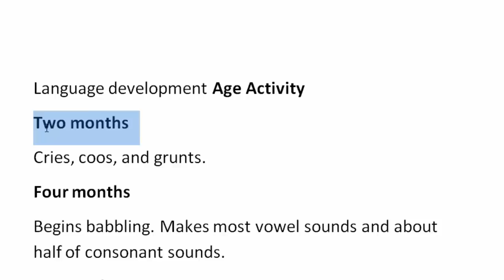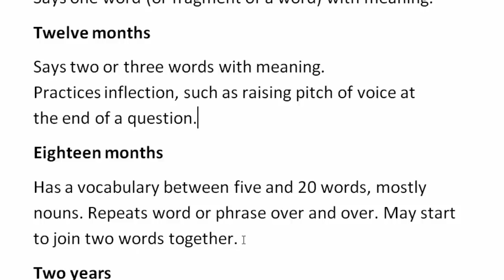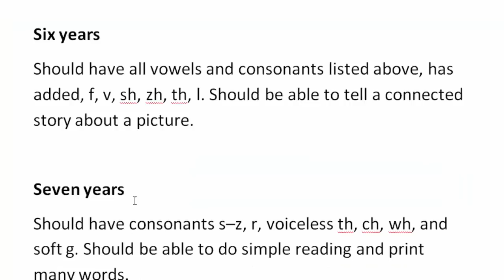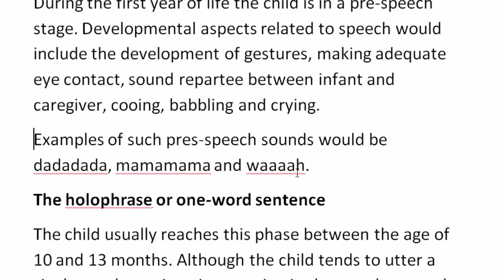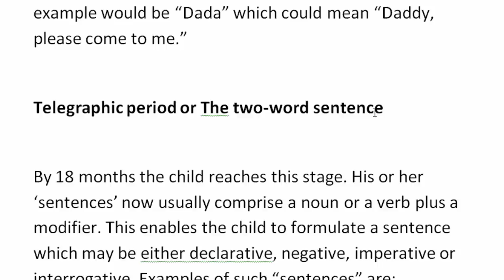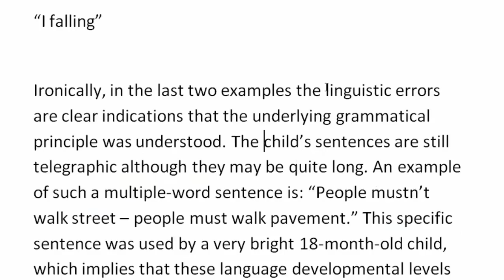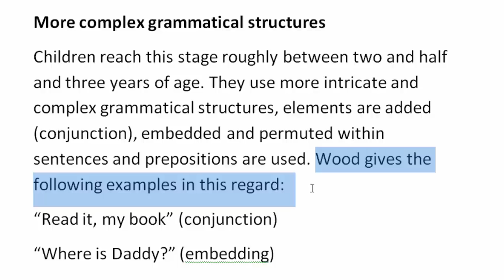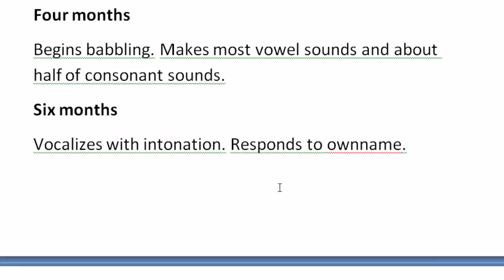Different stages of Child Language Development | Linguistics | বাংলা লেকচার | Bengali Lecture